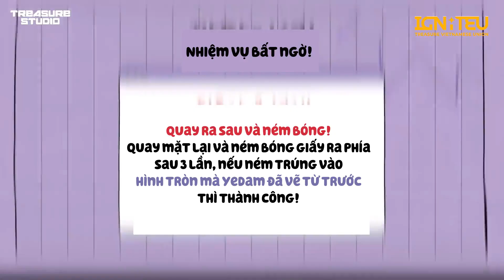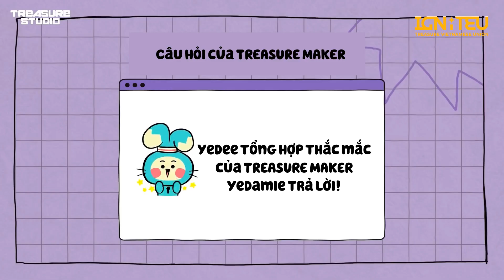[VIETSUB] TREASURE STUDIO SS2 EP.3 - YEDAM & MASHIHO | All rounder Matetsu & Nghệ sĩ Yedee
Các fanpage hiện là thành viên thuộc IGNITEU Union